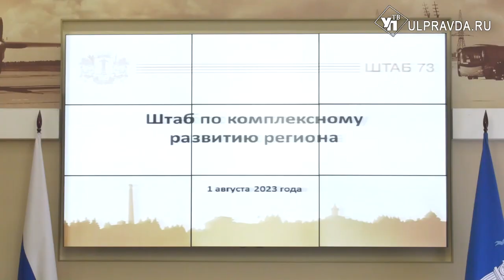Дороги огородят, электричество вернут. Что обсуждали на штабе по комплексному развитию региона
В правительстве Ульяновской области прошло заседание штаба по комплексному развитию региона. Обсуждались ликвидация последствий урагана и меры поддержки семей. Также участники отчитались перед губернатором о проведении мероприятий для обеспечения безопасности на дорогах. Подробности – далее.